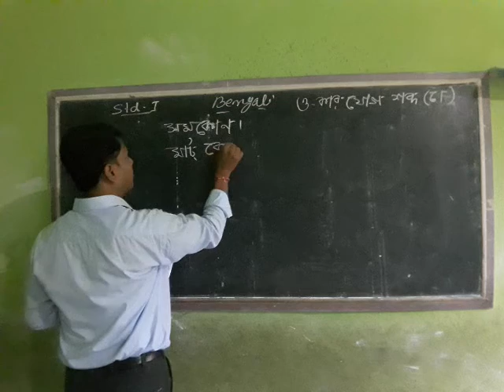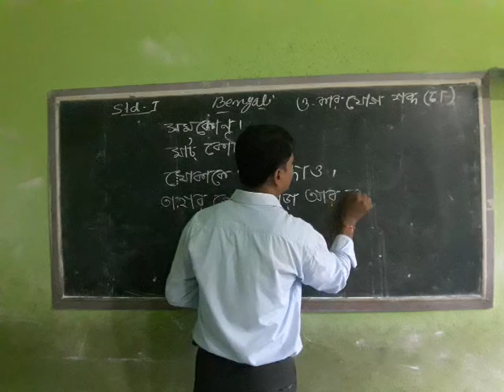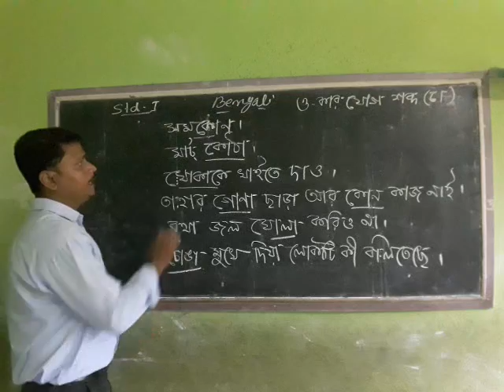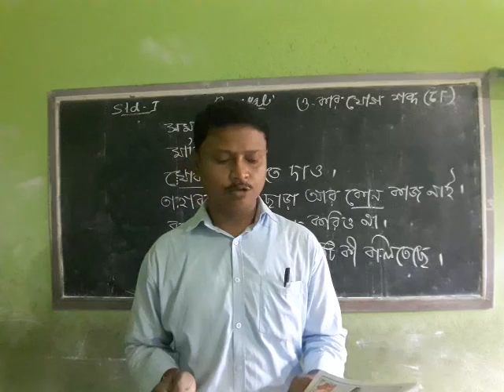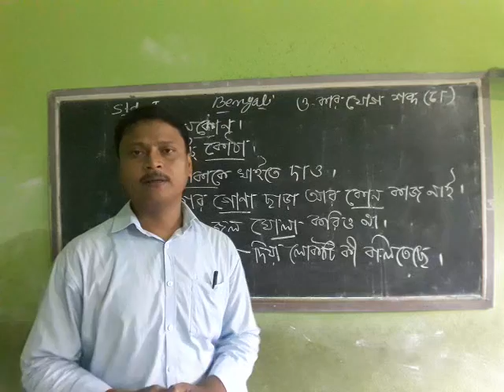STD - I ( SUB - BENGALI )